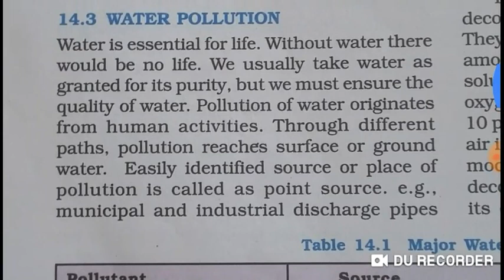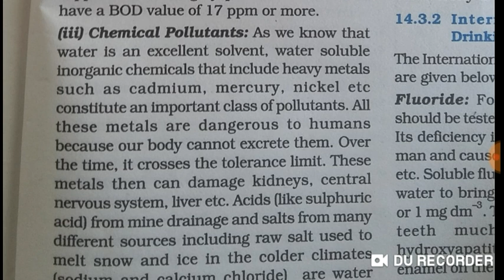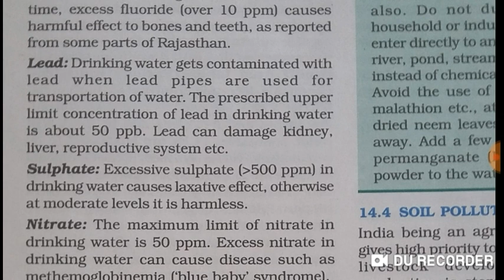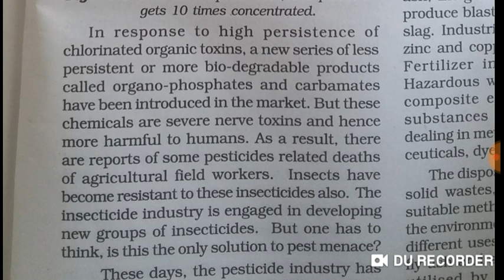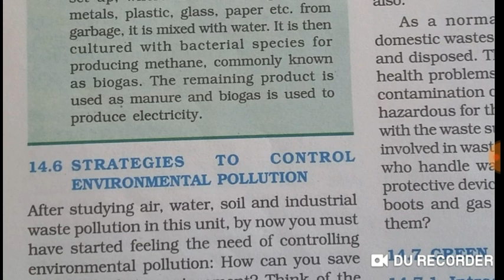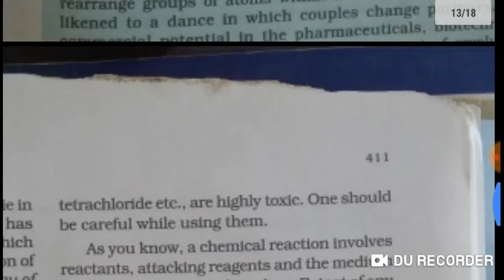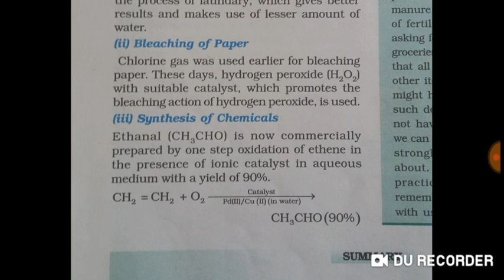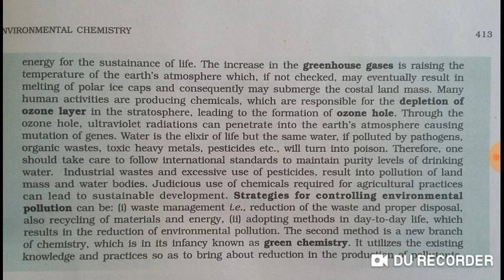Ch 14 Environmental Chemistry | part 2 | class 11 ncert reading only#jeemains#jeeadvancechemistry